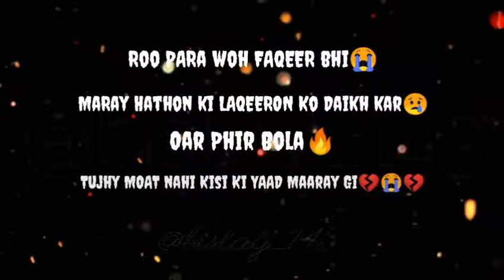Kisi ki yaad💔🔥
bislay_143